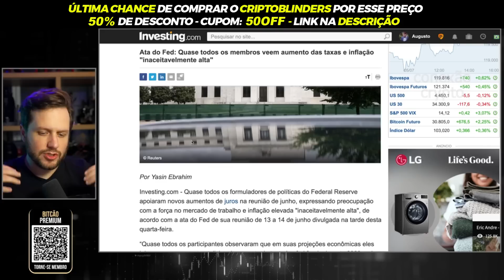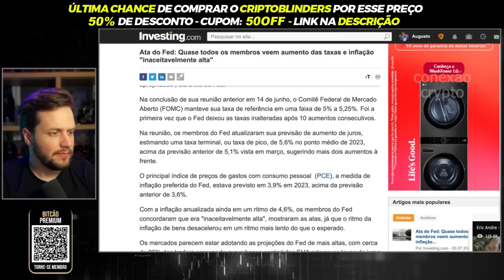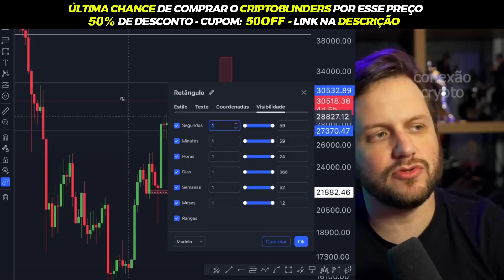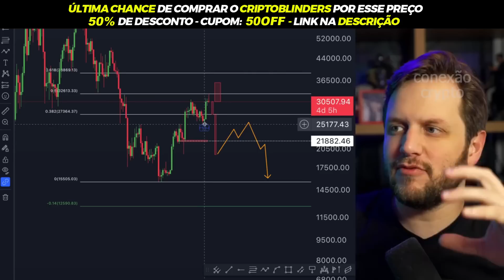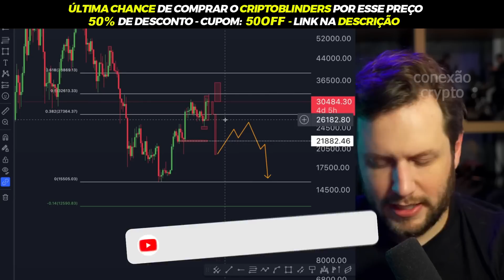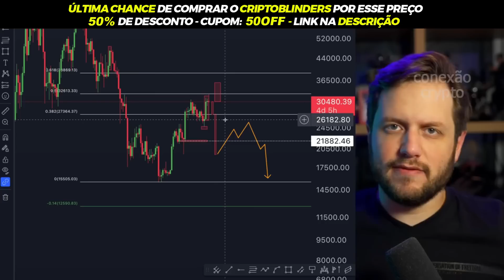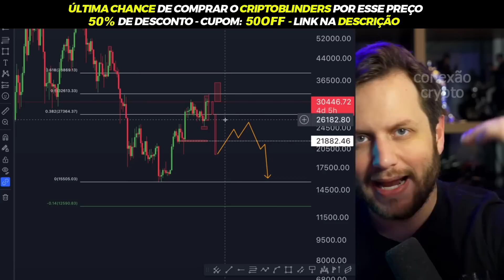OPORTUNIDADE QUE VOCÊ ESPEROU SUA VIDA TODA! BITCOIN E CRIPTOMOEDAS PODEM TE DEIXAR MILIONÁRIO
🔶CURSO INICIANTE PARA AVANÇADO:
(basta copiar o cupom e colar na hora de fazer a compra)
*Você não irá ver esse preço novamente

🔶 NÃO TEM TEMPO DE ACOMPANHAR AS CRIPTOMOEDAS ? Carteira Trading (renda extra | 100% automatizada)

🔶 Carteira HODL | 100% Automatizada - Estratégia para conquistar seu primeiro BITCOIN

🔶Carteira Altseason | Melhor Estratégia pra você LUCRAR em DÓLAR: Potencialize a sua CARTEIRA com ALTCOINS

00:00 -  OPORTUNIDADE QUE VOCÊ ESPEROU SUA VIDA TODA! BITCOIN E CRIPTOMOEDAS PODEM TE DEIXAR MILIONÁRIO